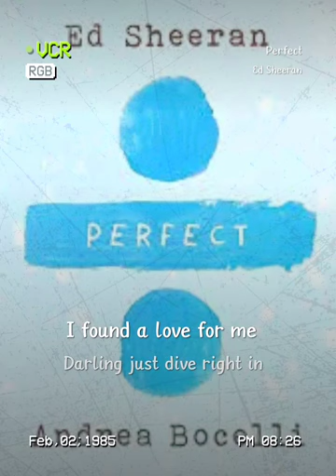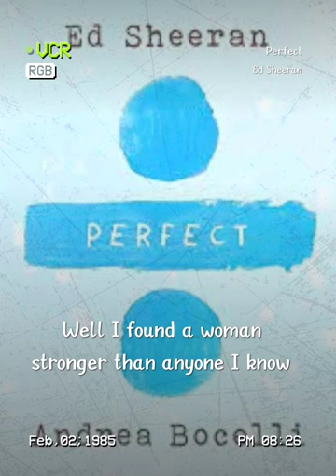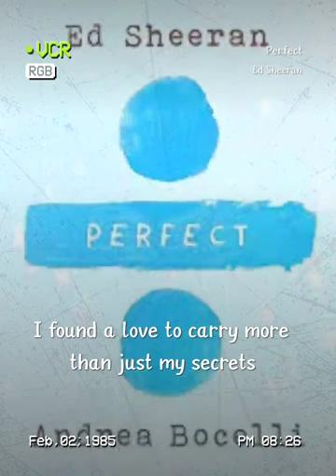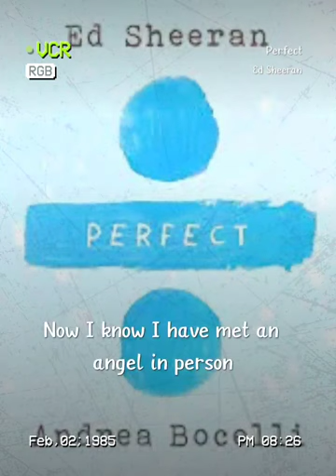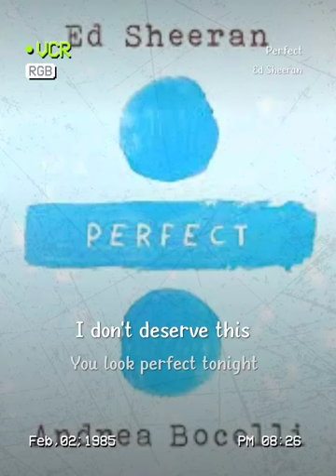Perfect cover by Furqan Ahmad